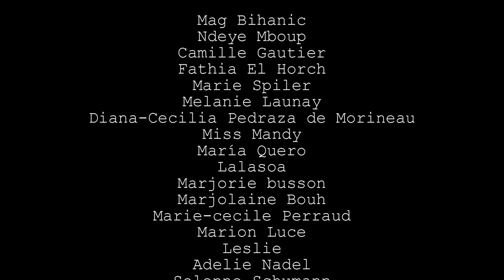MORNING DEW + Chorale - Johanna Reyjasse & The Bell Orchestra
Directed by :
Les Studios Bellarue 17 & Imaat institut Nantes

Johanna Reyjasse & The Bell Orchestra :
Johanna Reyjasse : Lead Vocals, songwriter
Philippe Laï : Lead Guitar
Thomas Machicoane : Keys
Claude Samnick : Bass
Damien Boscher : Guitar
Fabien Perrodeau : Drums

Choir :
Mag Bihanic
Ndeye Mboup
Camille Gautier
Fathia El Horch
Marie Spiler
Melanie Launay
Diana-Cecilia Pedraza de Morineau
Miss Mandy
María Quero
Lalasoa
Marjorie busson
Marjolaine Bouh
Marie-cecile Perraud
Marion Luce
Leslie
Adelie Nadel
Solenne Schumann
Anna Martins
Camila Sagüés

Camera operators :
Malh’
Gilles Guyon
Éva Alusse
Paul Bazin
Jeremy adam

Video Editors :
Yoann Penisson
Clément Gillyboeuf-Woisson

Script by :
Chloé Bressin

Sound Engineering by :
Yohann Coadic, assisted by
Milan Bonnet

Location manager & sets by :
Coline Ouisse

Set Photographer :
Gilles Guyon

Make-up :
Sarah Belouin

Le 23 team :
Nicolas Benardeau
Antoine Leborgne
Lise Simon

Filmed at Le 23
23 rue Villebois Mareuil, 44000, Nantes